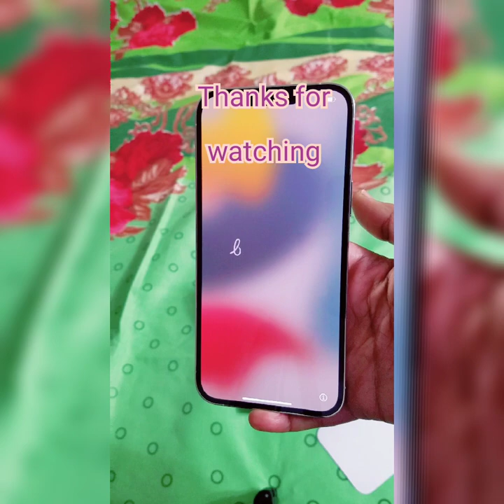iPhone 13 pro max unboxing 2022